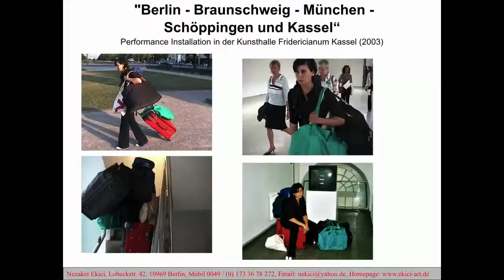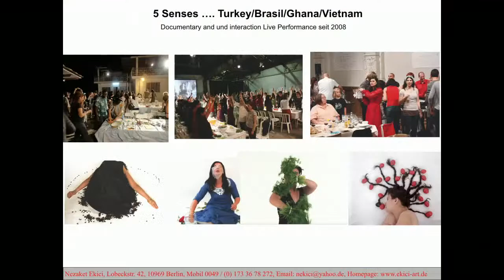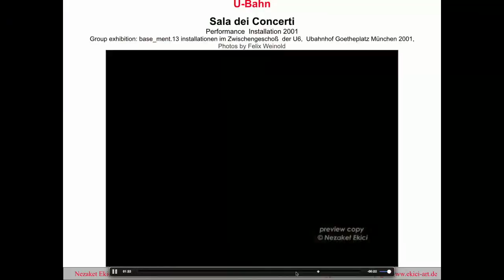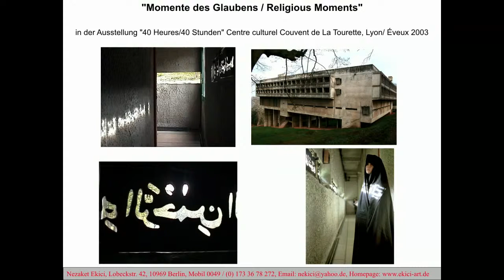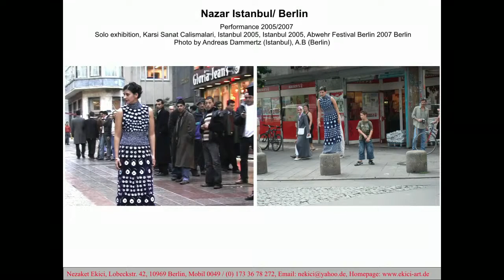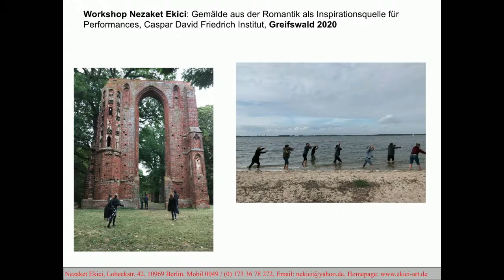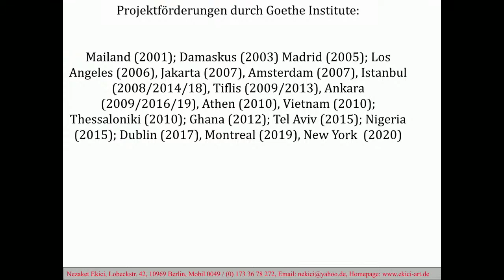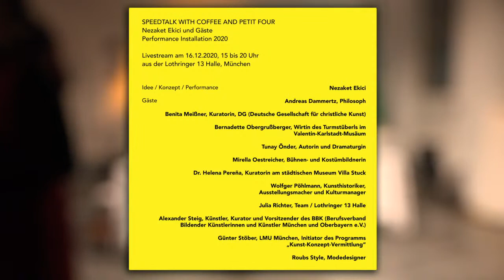Speed Talk with Coffee and Petit Four: Nezaket Ekici und Gäste, Performance Installation 2020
Live gestreamt via Youtube aus der Lothringer 13 Halle
am 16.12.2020, 15-20 Uhr auf dem Kanal „die städtischen Kunsträume München“.

Gezeigt wird das Original-Video des Livestreams vom 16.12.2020. Da es in den ersten 10 Minuten der Performance zu Übertragungsfehlern kam, sind die ersten 10 Minuten immer wieder unterbrochen.

In Zeiten von Corona ist es schwer, sich als Gastkünstlerin in München mit anderen Akteur*innen der Kunstszene auszutauschen. Es ist nicht leicht, eine Performance in einem normalen Rahmen auszuführen. Es ist, als würde man gegen einen zunehmend starken Sturm angehen. In der bestehenden Situation nutzt es nichts, einfach nur dagegen zu halten: man muss sich der Situation anpassen und sich sozusagen biegen, wie das Schilf im Wind.
Nezaket Ekici passt sich der Situation an und präsentiert ihre Performance in einer Form, die allen Hygiene- und Abstands-Regeln gerecht wird. 12 Gäste, 12 Themen – in „Speedtalks“ tritt sie nur kurz in Kontakt mit jedem Gast. Dann wird gelüftet, geputzt und gesäubert. So dass jede/r sicher teilnehmen kann. Sie sprechen über Ekicis Auswahl aus 20 Jahren Performance-Praxis, die Reisen und Residency-Programme – auch in Zeiten von Corona und davor. Mit den Gästen teilt sie Videos, Fotos und erzählt Anekdoten. Sie performt mit ihnen zusammen. Zeitgleich kann die Performance Installation über Live-Stream online verfolgt werden. Somit kommen sich Künstlerin, Gäste und Zuschauer*innen ein Stück näher - im wörtlichen Sinne.
Inspiriert ist die neue Performance-Installation „Speed Talk with Coffee and Petit Four“ von Ekicis Live Work in Progress - Performance Personal Map (seit 2008), und der Videoperformance und Live-Performance „Kaffeeklatsch“ (seit 2019), die sich mit der deutschen Tradition von „Kaffee und Kuchen“, sowie der Kuckucksuhr auseinandersetzt. Insbesondere in der Corona-Zeit ist es wichtig, sich auf gute Traditionen zu besinnen und sie zu nutzen, um im Gespräch zu bleiben und den Kontakt zu den Menschen nicht zu verlieren.

Dauer der Performance: 5 Stunden Speed Talks: je 15 min.

12 Gäste im Gespräch mit Nezaket Ekici:

15-15.15 Uhr
Julia Richter, Team / Lothringer 13 Halle

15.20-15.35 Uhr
Alexander Steig, Künstler, Kurator und Vorsitzender des BBK (Berufsverband Bildender Künstlerinnen und Künstler München und Oberbayern e.V.)

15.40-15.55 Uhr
Bernadette Obergrußberger, Wirtin des Turmstüberls im Valentin-Karlstadt-Musäum

16-16.15 Uhr
Quirin Brunnmeier, Kulturjournalist und Kurator / fructa space

16.45-17 Uhr
Tunay Önder, Autorin und Dramaturgin

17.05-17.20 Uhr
Benita Meißner, Kuratorin, DG (Deutsche Gesellschaft für christliche Kunst)

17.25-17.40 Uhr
Dr. Helena Pereña, Kuratorin am städtischen Museum Villa Stuck

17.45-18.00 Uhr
Mirella Oestreicher, Bühnen- und Kostümbildnerin

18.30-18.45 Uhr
Günter Stöber, LMU München, Initiator des Programms "Kunst-Konzept-Vermittlung"

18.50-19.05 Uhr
Roubs Style, Modedesigner

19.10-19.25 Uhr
Wolfger Pöhlmann, Kunsthistoriker, Ausstellungsmacher und Kulturmanager

19.30 – 19.45 Uhr
Andreas Dammertz, Philosoph

Artist in Residency. Kunst-Konzept-Vermittlung
Die Veranstaltung findet im Rahmen des Programms „Artist in Residence. Kunst-Konzept-Vermittlung“ des Instituts für Kunstpädagogik der LMU München in Kooperation mit dem Kulturreferat der Landeshauptstadt München/Residency Ebenböck-Haus und der Bayerischen Akademie der Schönen Künste.

Eine Veranstaltung des Kulturreferats der Landeshauptstadt München.